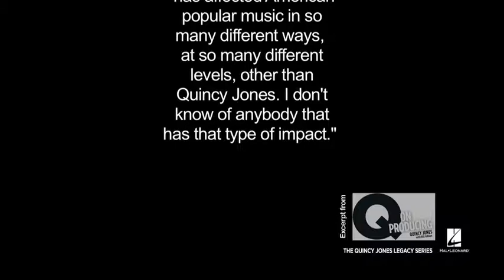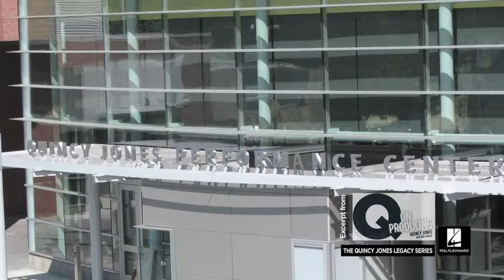Clarence Acox Talks about Quincy Jones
This is an excerpt from the DVD that accompanies Quincy Jones's newest book entitled Q On Producing, by Quincy Jones with Bill Gibson.

Clarence Acox, from Garfield High School in Seattle, WA talks about Quincy Jones and the impact has has made on Garfield. This also talks about the new Quincy Jones Performance Center.